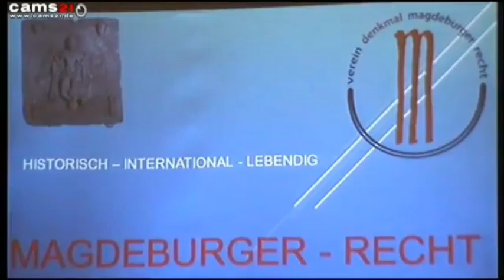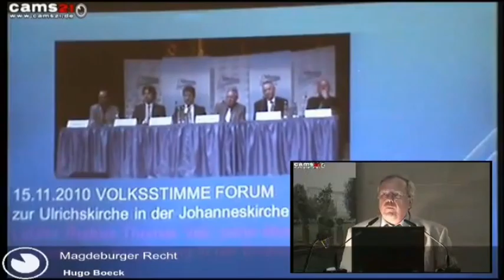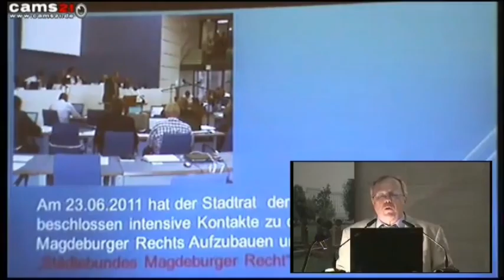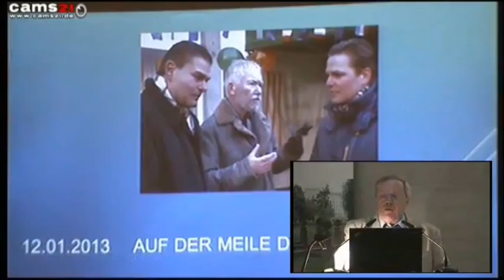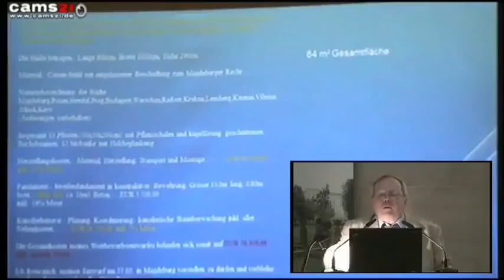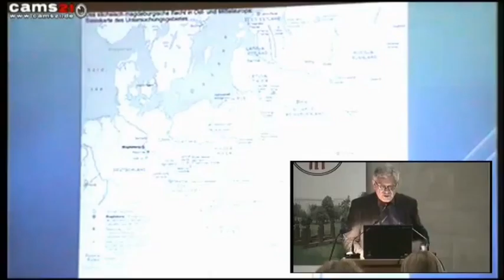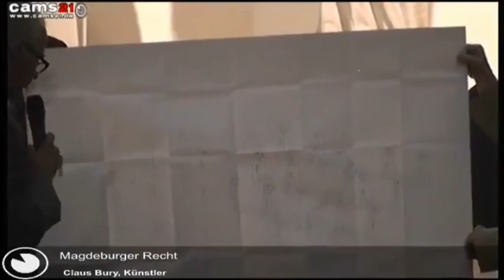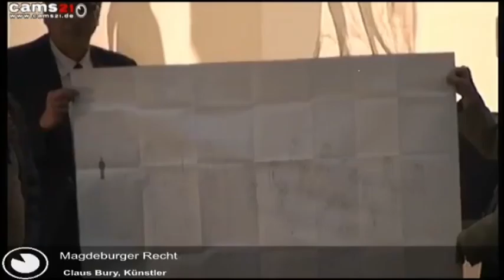cams21-Magdeburger Recht; das Denkmal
Was haben die Städte Magdeburg, Minsk, Kiew, Krakau, Posen, Radom, Stendal, Halle, Trakai, Vilnius, Prag, Budapest, Lemberg und Kaunas gemeinsam?

Das Magdeburger Recht bildete sich als Stadtrecht in der Mitte des 12. Jahrhunderts heraus. Ab dem 13. Jahrhundert wurde es von zahlreichen Städten in Mittel- und Osteuropa übernommen. In Polen, Tschechien, der Slowakei, Litauen, Weißrussland, der Ukraine, Ungarn und Rumänien ist das Magdeburger Recht als grundlegende Quelle der gemeinsamen europäischen Rechtskultur nachweisbar.

Es wird Zeit, dass das Magdeburger Recht endlich auch in Magdeburg zu seinem Recht kommt.

Programm in Kurzfassung:

    Begrüßung durch Dr. Gabriele Köster, Direktorin des Kulturhistorischen Museums Magdeburg
    Moderation: Stadtmanager Georg Bandarau
    Vereinsvorsitzender Hugo Boeck stellt den Verein vor
    Univ.-Prof. Dr. iur. Heiner Lück, Universität Halle-Wittenberg: „Warum braucht Magdeburg ein Denkmal des Magdeburger Rechts?“
    Prof. Dr. Matthias Puhle, Kulturbeigeordneter der Landeshauptstadt Magdeburg: „Mit dem Magdeburger Recht zur Kulturhauptstadt.“
    Claus Bury berichtet über Entstehung und geplanter Umsetzung seines Modells